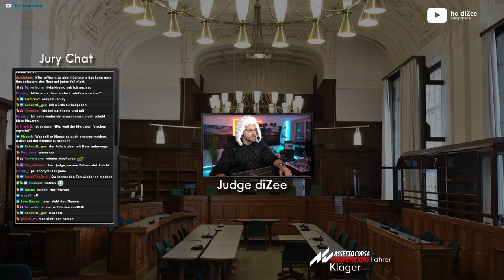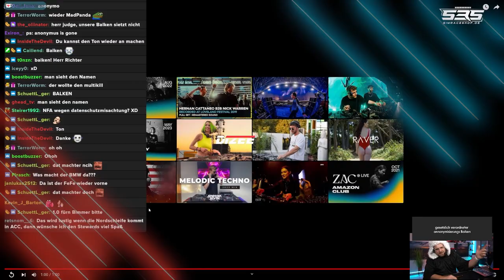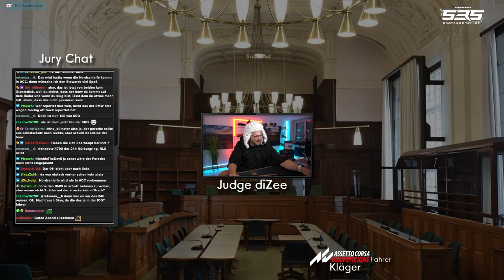Judge Dizee - HOT oder FLOPP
**=Reflink